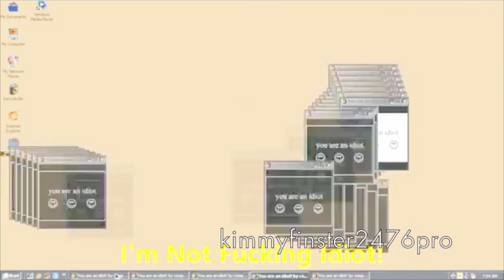ADK goes to youareanidiot.org was Mess Up!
The Inverted version on iMovie